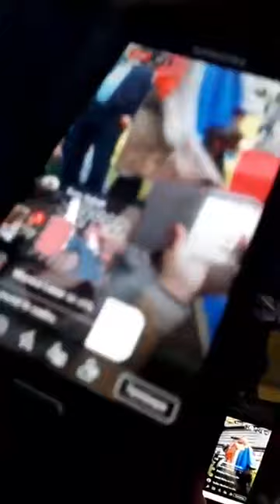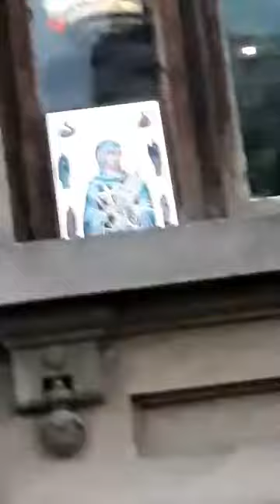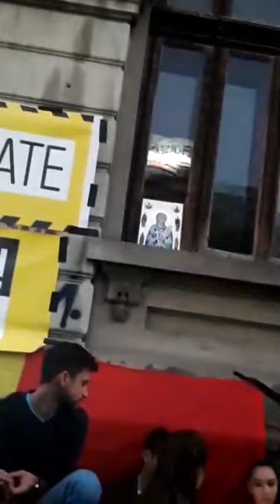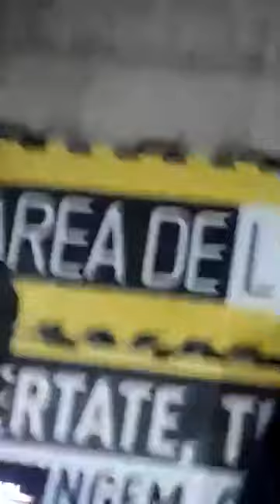Desteptarea României 10.10.2020 Diana Sosoaca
Discursul libertății poporului român, declanșarea Revoluției Române Creștine, 2020